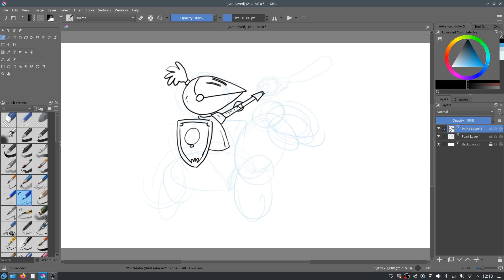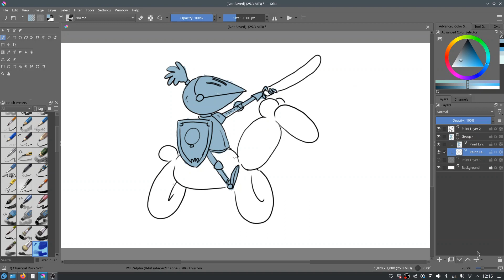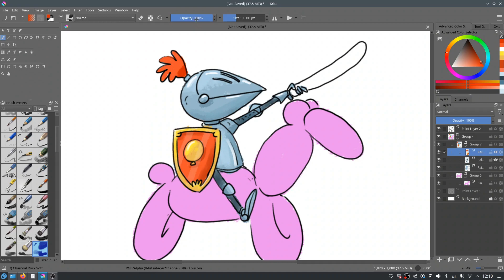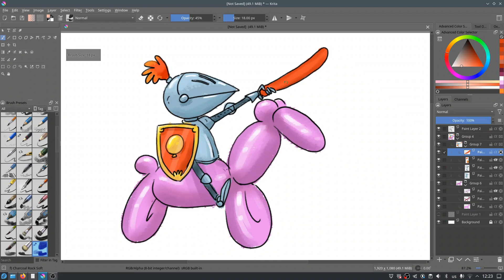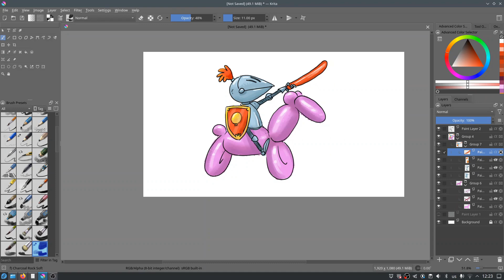Inflatable Knight cartoon characters character design funny animation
Today, the AI asked us to draw the next extraordinary character - it will be a knight, on a horse made of inflatable balloons, holding an inflatable sword. Their world is filled with airy lightness and incredible brightness, adding a fairytale and absurd touch to medieval adventures.